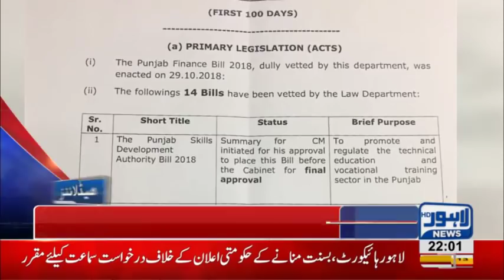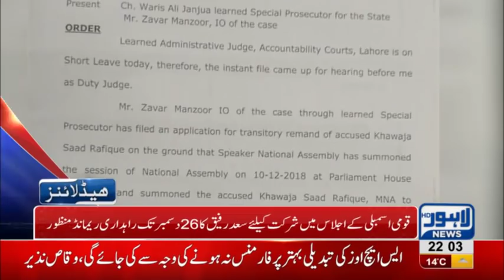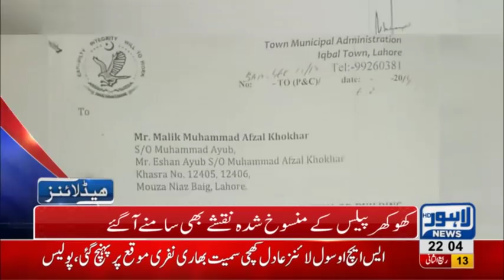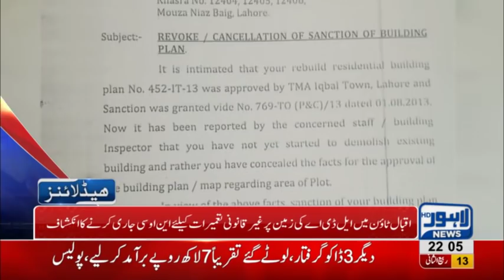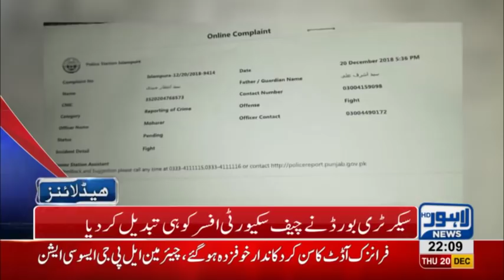10 PM Headlines Lahore News HD – 20th December 2018